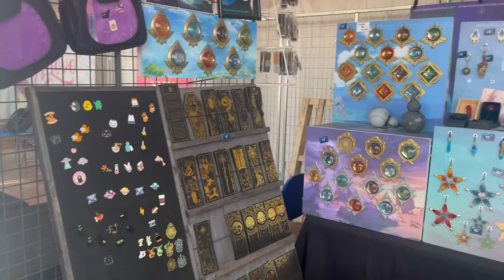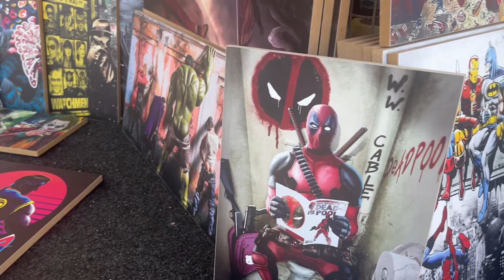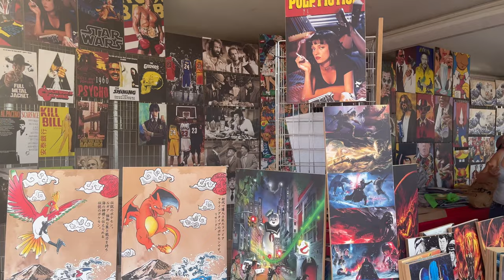Rimini Comix 2024: fa caldo.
Nuova fiera del fumetto (poco), dell'intrattenimento (buono) e del sudore (schifo)! Il Rimini Comix apre le porte dell'inferno e ci porta in questa tiepida giornata di luglio a fare un giro tra Action Figures, fumetti (sempre pochi), gadgets, statue, capezzoli e gente ignuda. Diamo un'occhiata alla fiera! @riminicomix6416

▬▬▬▬▬ Capitoli ▬▬▬▬▬
00:00 - Introduzione
00:14 - L' amico del canale Carlo del ristorante Ava' Quo'
00:26 - L'arrivo a Rimini
00:45 - La fiera: action figures, fumetti, manga, gadgets, statue, videogiochi, film
05:40 - Considerazioni finali e Conclusione